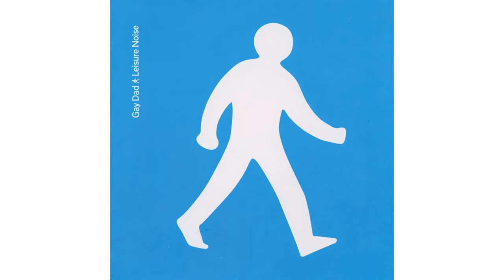Gay Dad - Dimstar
Gay Dad - Leisure Noise, 1999